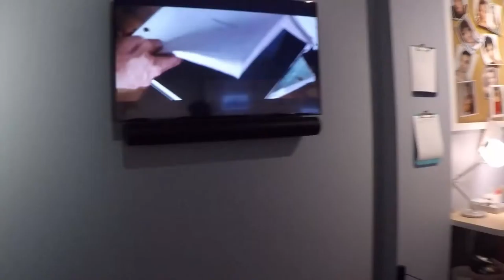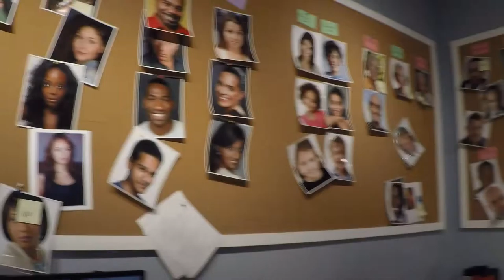California Warner Brother Tour las stop walk around GoPro . Prestige Panama Realty. 6981.5000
California Warner Brother Tour las stop walk around GoPro

Thinking about visiting Panama?